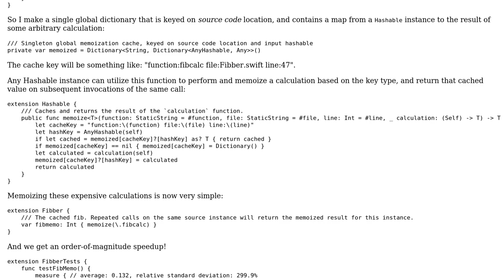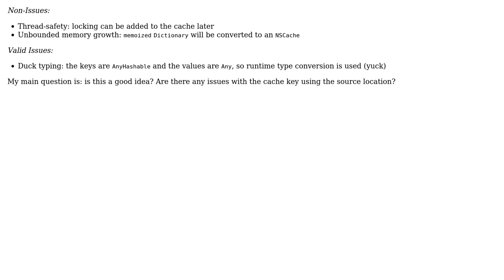Code Review: Generic memoize function in Swift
With thanks & praise to God, and with thanks to the many people who have made this project possible! | Content (except music & images) licensed under CC BY-SA | Music | Images & others | With thanks to user Quinn Taylor user marcprux and the Stack Exchange Network Trademarks are property of their respective owners. You are responsible for your own actions.